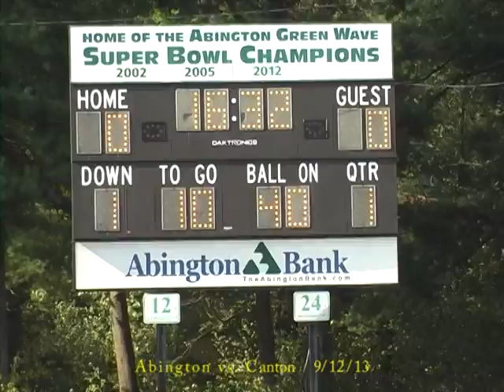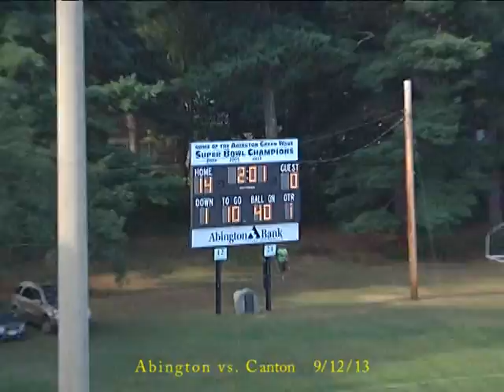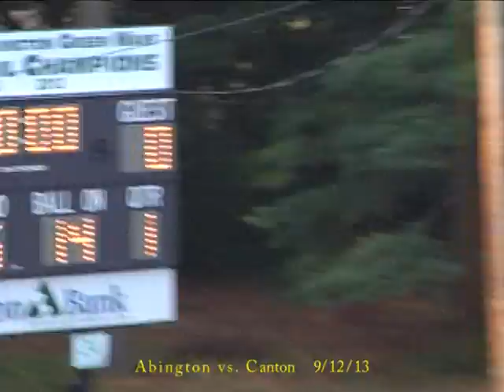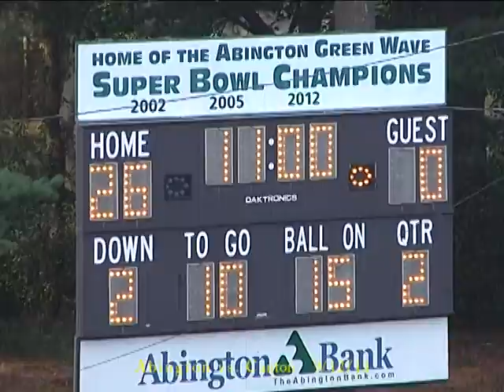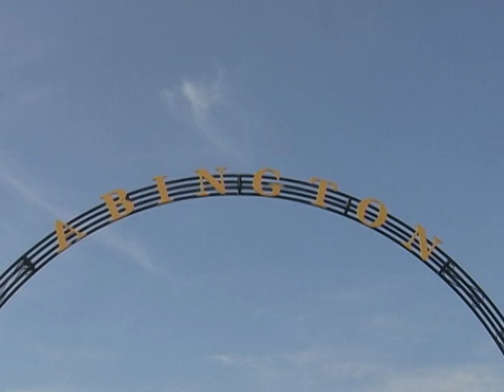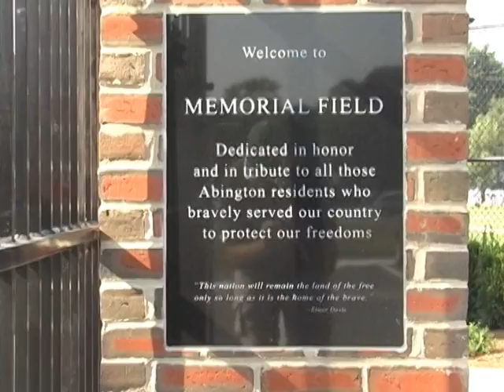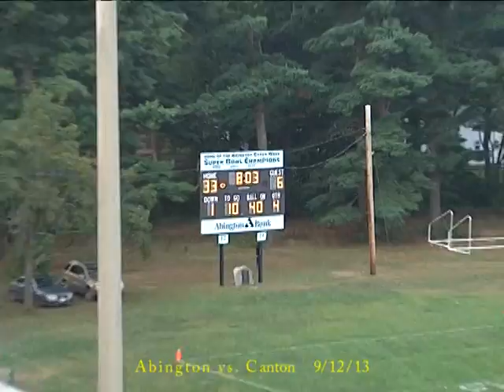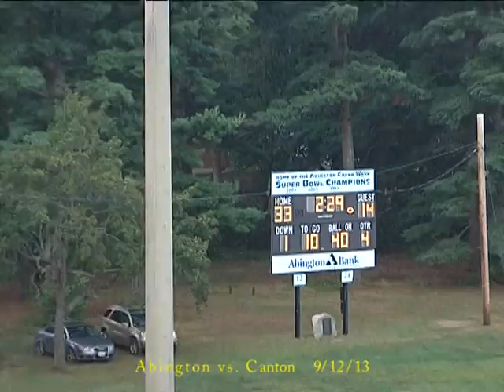Abington vs. Canton 9/12/13 - Varsity Football